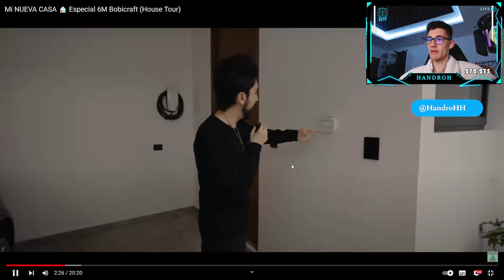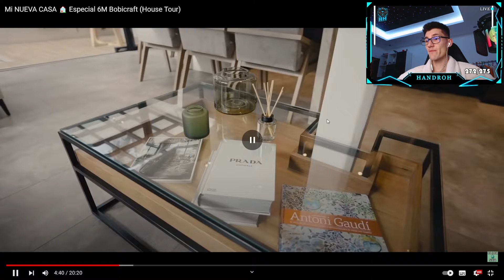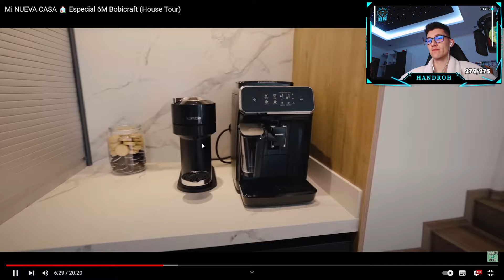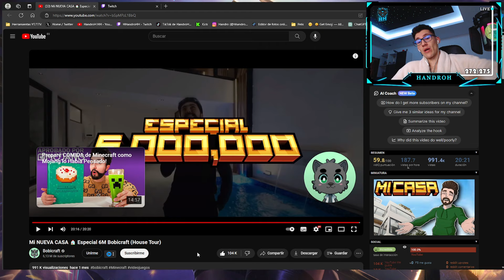🔴UNA CASA🏡 DEL MINECRAFT CONSTRUIDA EN LA VIDA REAL 100% IDENTICAA😱😱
Muy buenas Yo Soy Handro y os traigo un nuevo vídeo espero que os guste !!!

►VALORA MI ESFUERZO DEJANDO TU "LIKE" 💚​
►COMPARTELO CON TUS AMIGOS 💙

💪​☘️​ UN SALUDO PARA TODOS LOS QUE HABEIS VISTO ESTE VIEDO 💪​☘️​ !